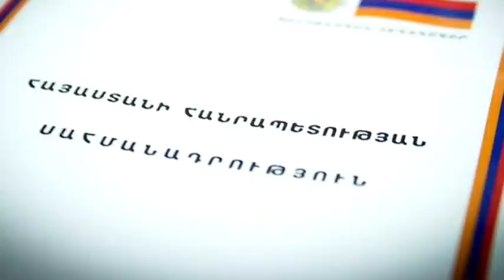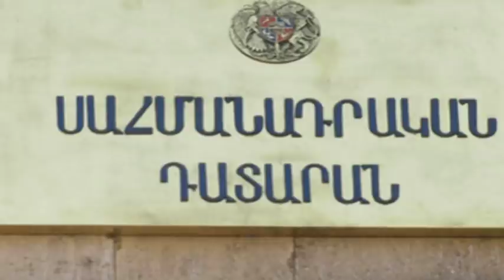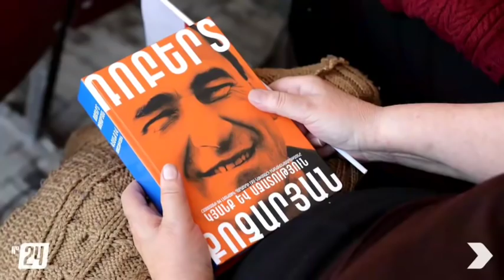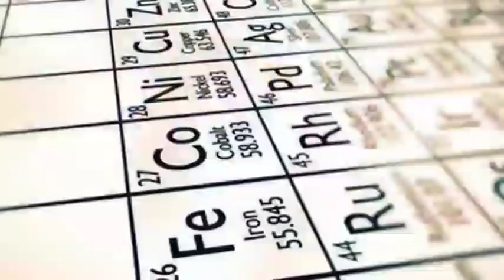Կադիրովը Պուտինի մոտ «խլեշ» է արել Էրդողանին